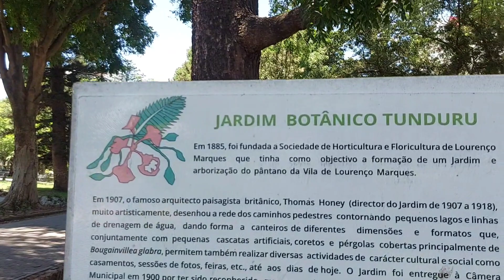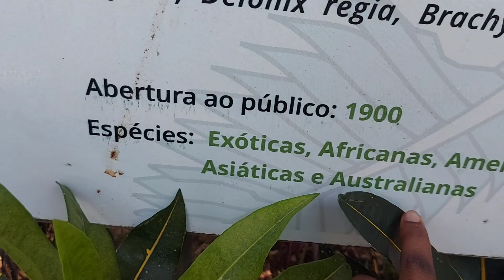VISITAMOS O MAIOR AEROPORTO DE MOÇAMBIQUE E CONVIDEI O JOSE LINO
▬▬▬▬▬▬▬▬▬▬ஜ۩۞۩ஜ▬▬▬▬▬▬▬▬▬▬▬▬
Seja membro do canal:

MOCAMBIQUE MOÇAMBIQUE MOCAMBIQUE